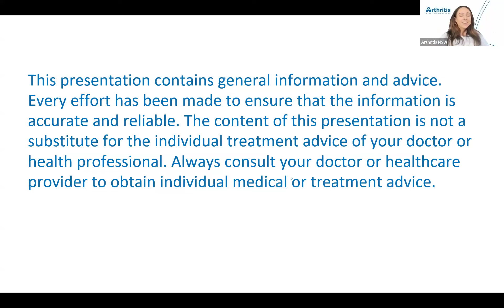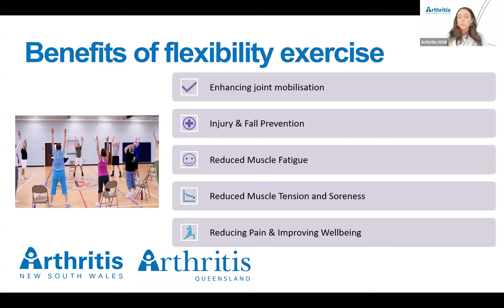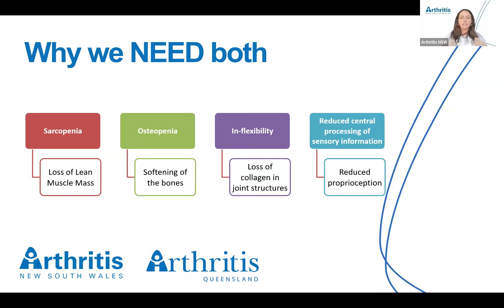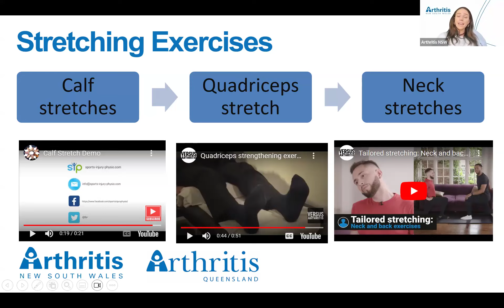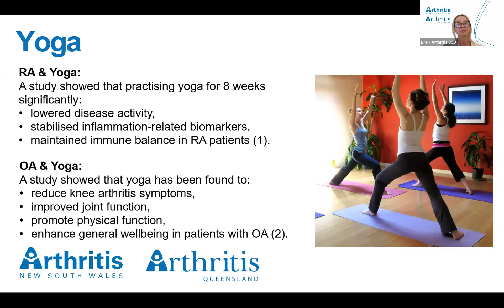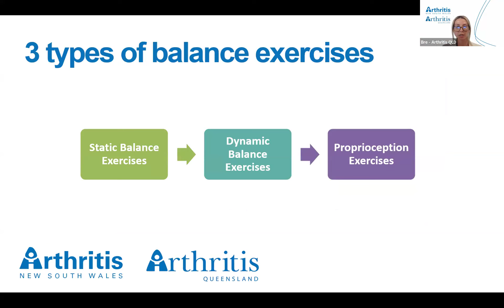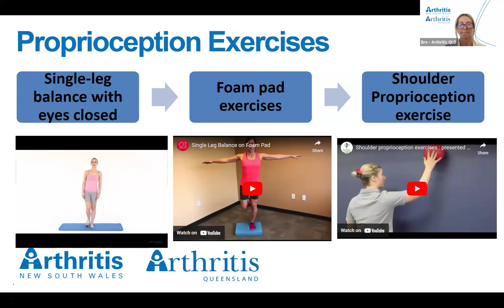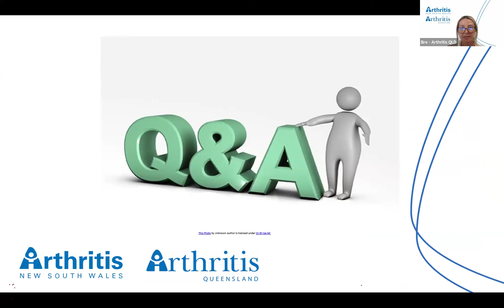Exercising for Flexibility and Stability A Basic Guide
In this webinar, we will introduce you to exercises and techniques specifically designed to enhance your flexibility and stability.

Flexibility and stability are the pillars of a healthy, active life, and these types of exercises can be especially important for arthritis. Discover which flexibility and stability exercises not only help maintain the function of your joints but can protect you against falls and fractures by improving coordination and proprioception.